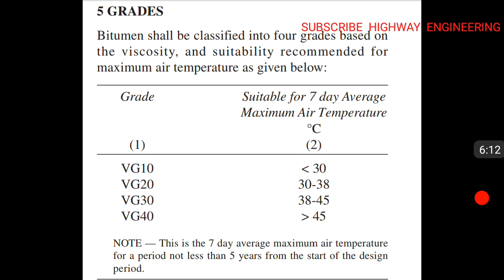Viscosity Grades Of Bitumen and there suitability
Viscosity Grade Bitumen Uses
VG-10 BITUMEN
VG-10 is mostly used in spraying applications such as surface dressing and Paving in very cold climate instead of 80/100 penetration bitumen grade. It is also used to produce Bitumen Emulsion and Modified Bitumen products.

VG-20 BITUMEN
VG-20 is used for paving in cold climate & high altitude regions.

VG-30 BITUMEN
VG-30 is especially used to construct extra heavy duty Bitumen pavements that need to tolerate significant traffic loads. It can be used instead of 60/70 penetration bitumen grade.

VG-40 BITUMEN
VG-40 is used in highly stressed areas such as intersections, near toll booths and truck parking lots instead of 30/40 penetration grade. Because of higher viscosity, stiffer Bitumen mixes can be produced to amend resistance to shoving and other problems related to higher temperature and heavy traffic loads.

Hi.. friends welcome to our YouTube channel Highway engineering . In this Channel you are watching many informative videos of Highway Construction and Civil Engineering also get information of Construction Quality Control and Laboratory test, Civil Engineering Site inspection work , Jobs Interview and Others information.

Also Join Us on Telegram and Get many important Information,Pdfs,Excel sheet,video of Civil engineering and Highway Construction and real time discussion with our Experience Highway Engineers,lets join from given link

If You Want to Support Us Kindly Do Via UPI -

engineeringhighway71@okhdfcbank